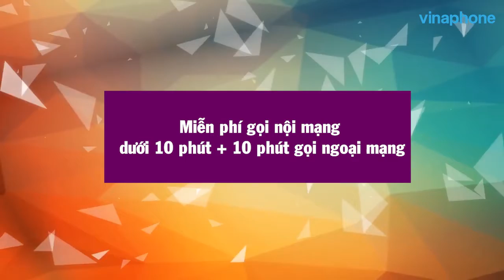Đăng ký gói cước GV35 Vinaphone gọi thả ga dưới 10 phút miễn phí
Đăng ký gói cước GV35 Vinaphone được hưởng những ưu đãi gì?
- Ưu đãi gọi thả ga các cuộc gọi nội mạng dưới 10 phút/tháng
- Ưu đãi tặng 10 phút ngoại mạng mỗi tháng
- Cước phí: 35.000vnđ/tháng
*Cú pháp đăng ký soạn: DATA GV35 gửi 1543
Lưu ý đối tượng đăng ký: Nhóm khách hàng là giáo viên, giảng viên đang giảng dạy tại các trường trên địa bàn cả nước.